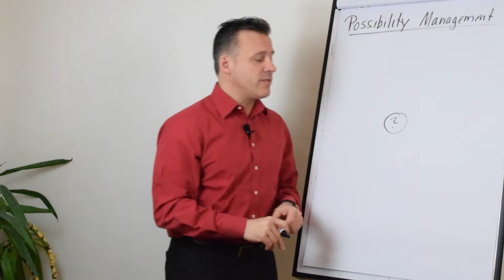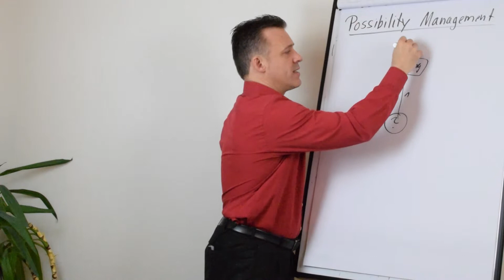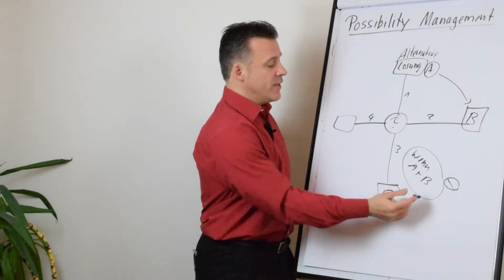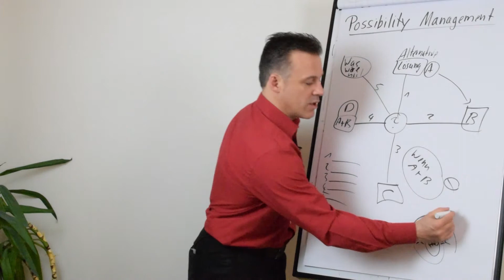Possibility Management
Stell dir vor, du gerätst in eine Situation, in der du auf Anhieb keinen zufriedenstellenden Ausweg siehst - als Unternehmer kann dir das tagtäglich passieren. Was jetzt? Schluckst du die bittere Pille und gibst dich mit der erstbesten Lösung zufrieden, oder suchst du systematisch nach weiteren Möglichkeiten? Das simple Konzept des Possibility Managements hilft dir, aus jeder unglücklichen Situation den bestmöglichen Ausweg zu finden.